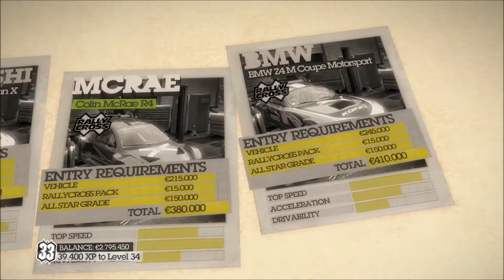Dirt 2 - 45 - London pt.4